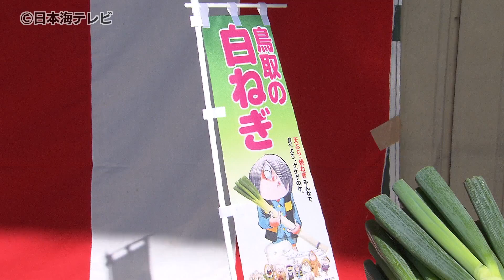【西日本有数の生産量】鳥取の白ネギ出発式 出荷作業や輸送の安全を祈願 鳥取県北栄町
西日本有数の生産量を誇る鳥取県の白ネギ。12月8日、鳥取県北栄町で「出発式」が行われました。

12月上旬から1月中旬にかけて、出荷のピークを迎える鳥取県中部産の「白ネギ」。12月8日、鳥取県北栄町の集荷場では、生産者やJA関係者などが集まり、「出発式」が行われました。出席者は、白ネギの入ったみそ汁で乾杯し、出荷作業や輸送の安全を祈願した後、出発するトラックを見送りました。

鳥取県中部では、鳥取県倉吉市や鳥取県北栄町、鳥取県琴浦町で農家189戸が約50ヘクタールの畑で、白ネギを作っています。白ネギは、関西や中・四国地方に出荷されていて、今年は、3億7000万円の販売を目指しています。

JAによりますと、今年は夏場の猛暑の影響で生育が遅れ、例年より1週間から2週間ほど出荷の時期がずれているということです。

JA鳥取中央白ねぎ生産部　井上寿樹部長
「生産者が作り上げた白ネギをゆっくりと食べていただきたいと思います。 鍋、天ぷらですね、火を通せばどんどん甘くなりますので、しっかりと食べていただきたいです」

白ネギの出荷は、来年3月まで続くということです。